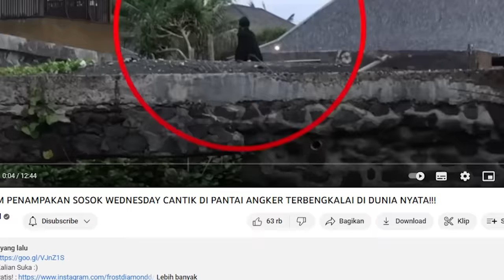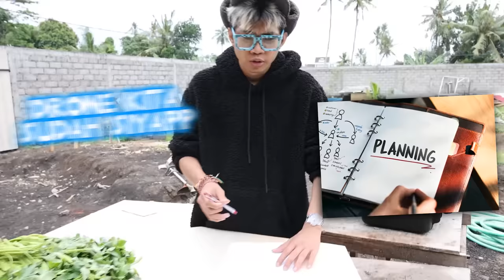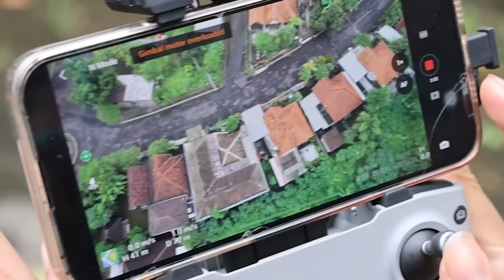DRONE MENANGKAP NAMPAK SOSOK MEGAN CANTIK DI TAMAN TERBENGKALAI!!!